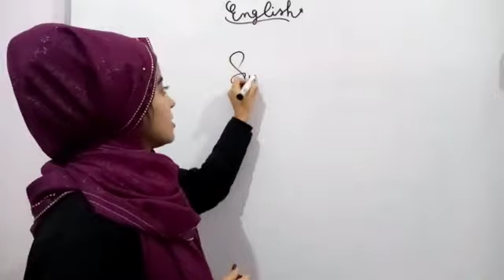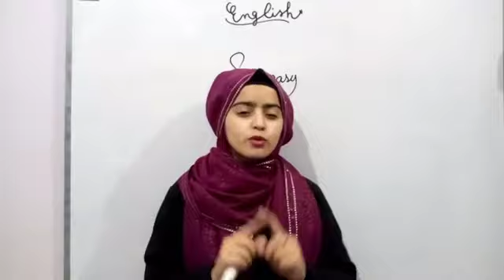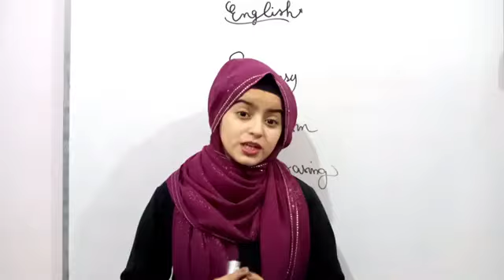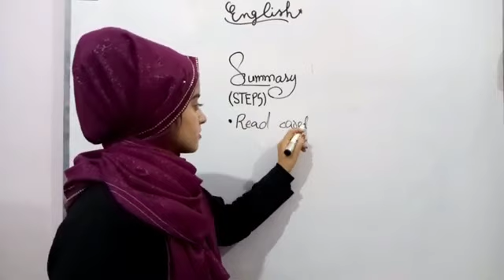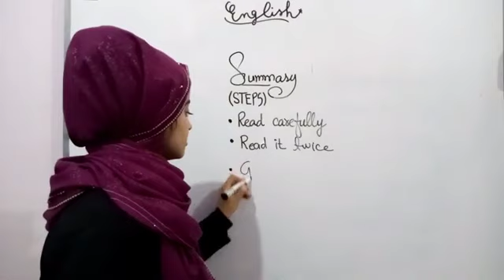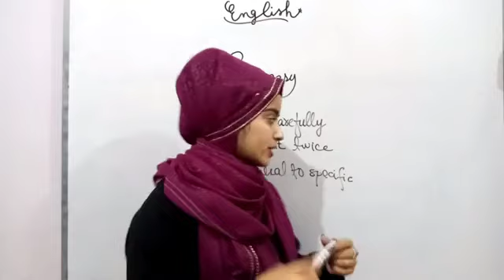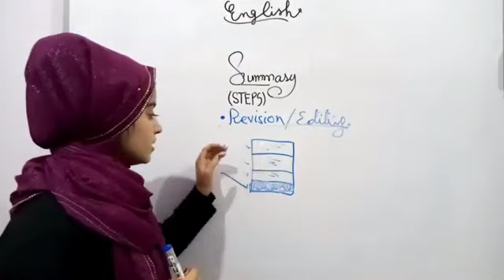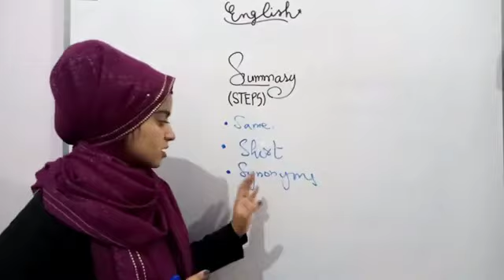Summary Writing# Basic English Course# part-6# Fatima ma'am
If you are student of English language  and you are worried about Writing paragraph
So, dont worry watch this full lecture, you will be expert of writing paragraph

Boys can join our whatsapp groups from given links because we also provide free platforms of different courses

Gooup 1.

Plz join just one gooup.

Note:
Girls have separate group..

The main purpose of this channel or Academy is to help you out to prepare for any entry test, for any subject, to know history, to know about oir country and world and also for those who are in zero semester in Sukkur IBA University, where are taught Additional Mathematics written by Ho Soo Thong

Follow fb page of our Academy(ME VIRTUAL ACADEMY)